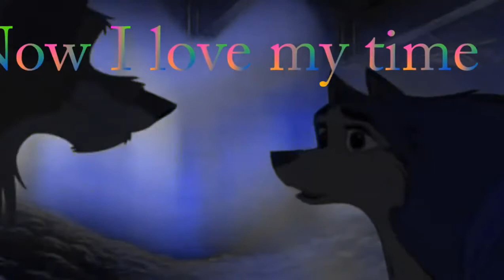Animash - I Love My Life {[Collab] With MyDragonait}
Hi all!:D I doing Collab with my friend MyDragonait:З
Part 1: MyDragonait (0:00 - 1:40)
Part 2: Me (1:41 - 3:21)